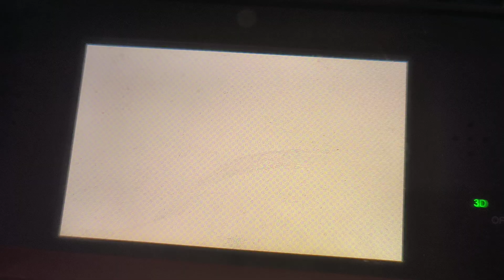Tomodachi Life - Mii News - Anne Turns 28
Let's play Tomodachi Life. Massimo in Mii News for August 9th 2024. Anne's Birthday to Turn 28. Here's a live footage in Soho Hotel. At the Celebration Birthday, André, Jialan, Erick and Pedro sings Happy Birthday. Ask some Islanders Faustine & Matt. Massimo in Mii News for August 9th.